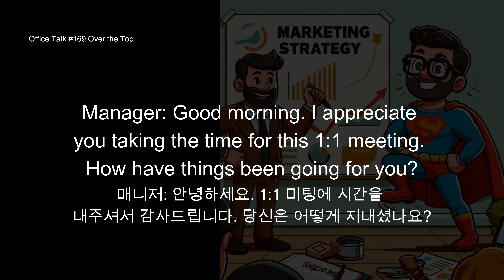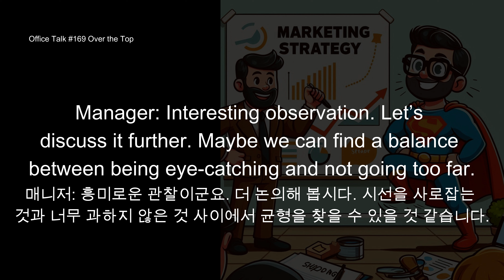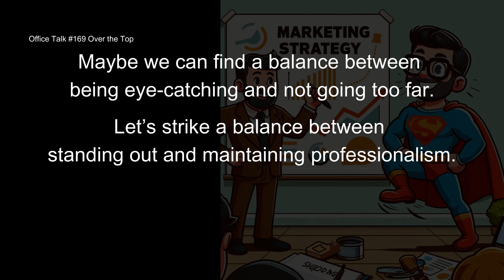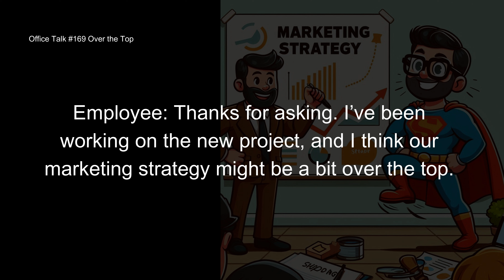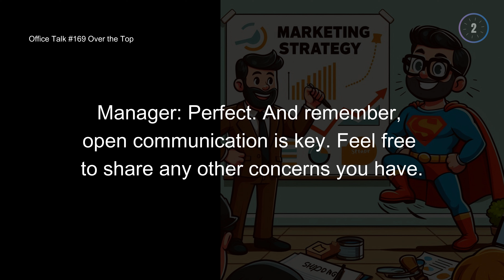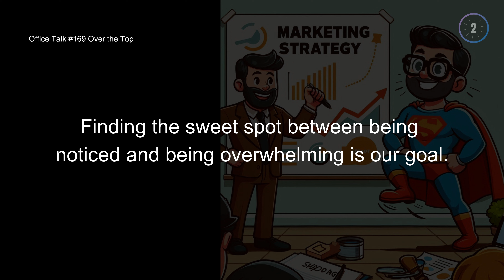오피스 토크 #169 [느린 속도 포함] - 너무 과장되었다, Office Talk #169 - Over the Top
마케팅 전략이 좀 과한 것 같다고 이야기하는 영어 회화